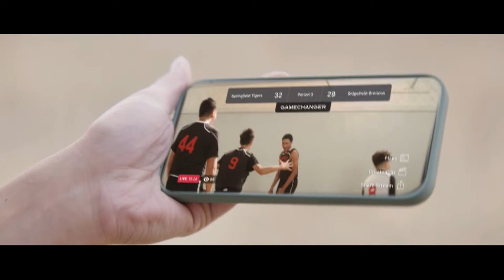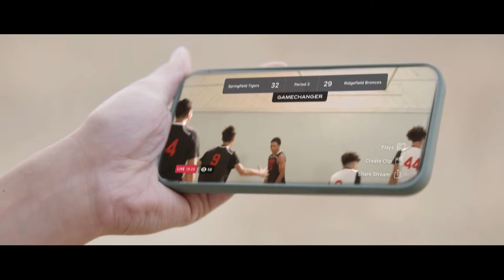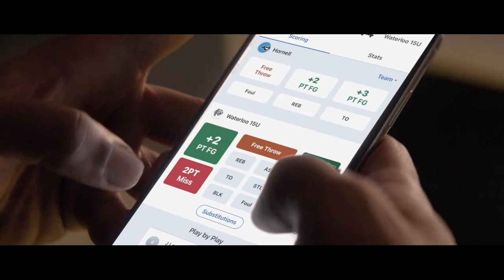BISHOP EUSTACE vs CAMDEN BASKETBALL - Thursday Feb, 9th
The Camden High Panthers host the Crusaders of Bishop Eustace LIVE from Camden NJ powered by Gamechanger!

For real time stats, download player profiles, highlights, and more, be sure to download the new Gamechanger app by going